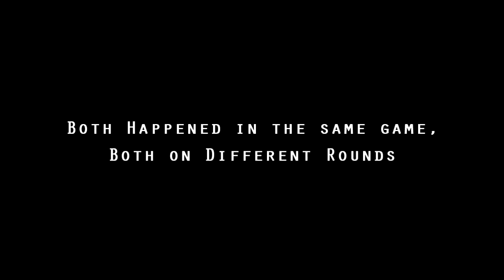Halo Reach - Ghost Launching Glitch!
Here's a video of 2 WTF Moments that happened to T4K Shadow and T4K Reaper in the same game. It was a 1-CTF game on Hemorrage, and there was abit of LAG when T4K Shadow's moment occured, but not for Reaper's.
WTF?